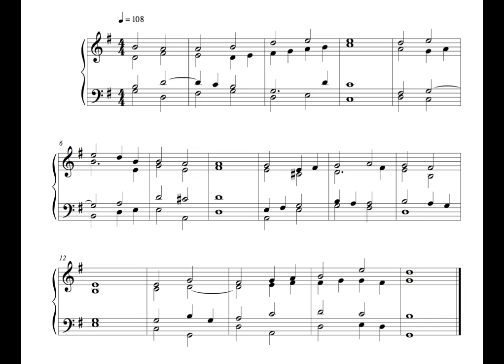Hymn - Saturday 13 August '16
This is the first one, written on Saturday the 13th of August 2016.

Some things about it aren't quite right, but the point is to write fast, and not get too worried about the details.